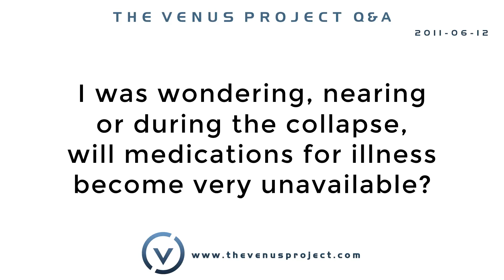I was wondering, nearing or during the collapse, will medications . . .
The Venus Project Q&A

I was wondering, nearing or during the collapse, will medications for illness become very unavailable?